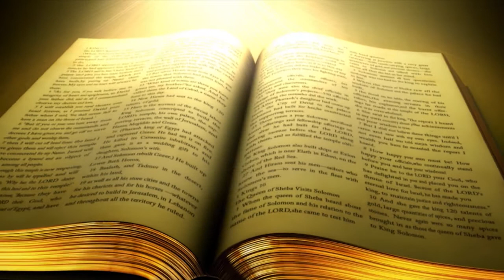Khudawand Ki Awaz with Pastor Javed John